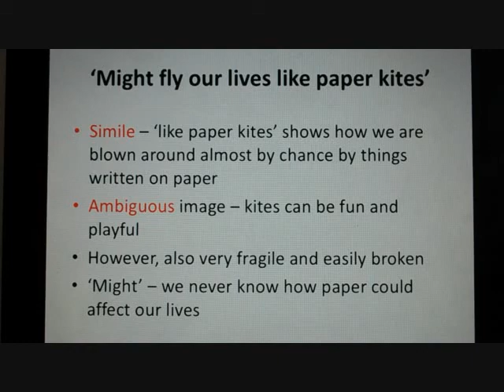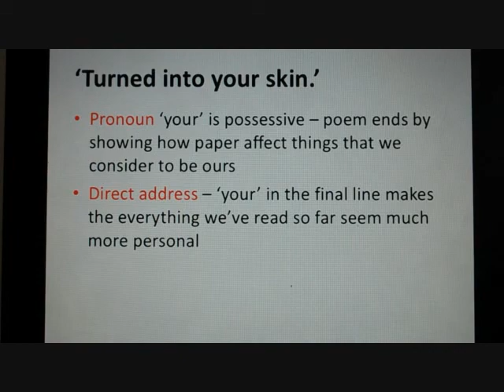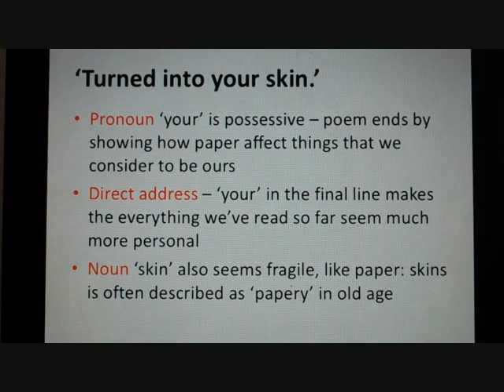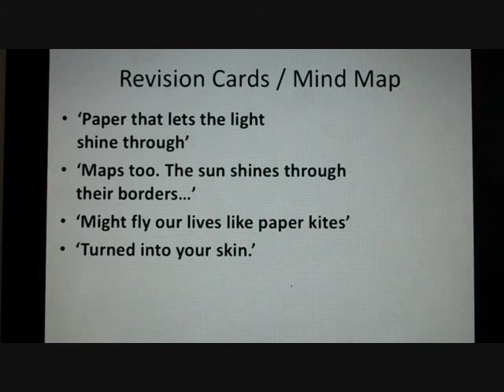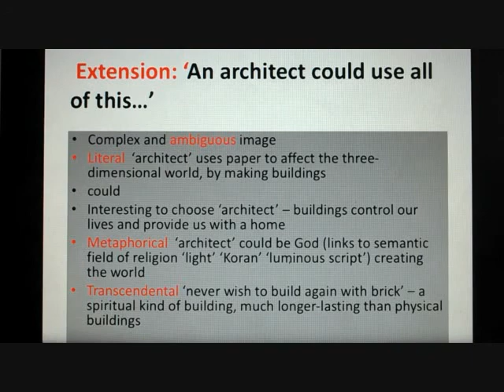Tissue Part 2